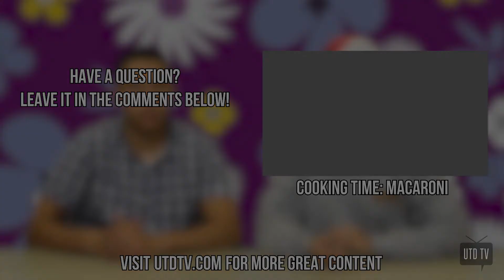The Undershirt Episode - AJ Talks #8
Antonio and Joe cover beaches, stress relief, and encounter Kyrie's final form.